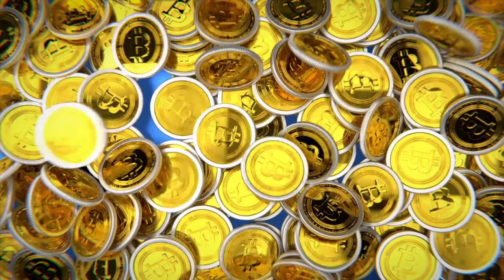Testing Blockchain Applications (What tools to use)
In this session, you'll learn what's blockchain and why you, as a testing professional, should care about it. Watch to find out why this is not a niche topic but how large companies and startup have been working in the past years on real use cases for this technology. After this session, you will understand how to test blockchain applications, the properties that blockchains have that make them different from traditional applications, and what tools to use to test them.